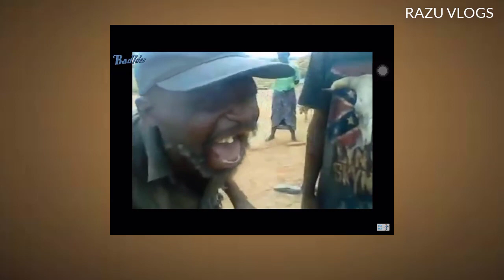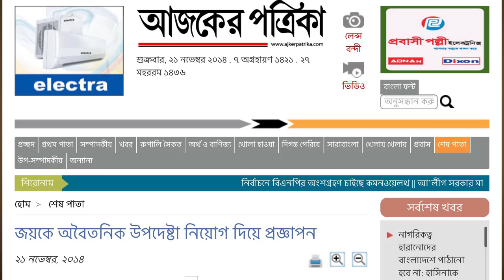ডা. জাফরউল্লার মিথ্যাচারের কিছু নমুনা । ডাঃ জাফরুল্লাহ চৌধুরী । জাফরউল্লাহ। dr zafrullah chowdhury.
ডা. জাফরউল্লার মিথ্যাচারের কিছু নমুনা ।

একজন জ্ঞানাপাপী লোকের জ্ঞান বিতরণের নমুনা। দেখুন, জানুন, এবং শেয়ার করে অন্যকে জানান।

আওয়ামীলীগের সবচেয় বড় ভুল হচ্ছে তার উন্নয়ন প্রচার সঠিক ভাবে করতে না পারা এবং অপপ্রচারের জবাব সঠিক ভাবে দিতে না পারা। আওয়ামীলীগের পি আর গ্রুপ খুবই কম শক্তিশালী বি এন পি এর তুলনায়। টকশোগুলোতে হাতে গুনা কয়েকজন ব্যতীত কেউই সঠিক ভাবে বি এন পি এর করা অপপ্রচারের জবাব দিতে পারেন না। গুজবকে, অপপ্রচারকে যদি প্রতিহত না করা যায় তবে এই জাফরউল্লার মত লোকেরা প্রতি পদে পদে আওয়ামীলীগকে বিপদে ফেলার চেষ্টা করবে তাদের অপপ্রচারের সাহায্য নিয়ে।

যে ভিডিওটিতে উনি বাংলাদেশ ভারতের ৪তম বৈদেশিক আয়ের উৎস বলে ছিলেন এবং যেটি ছিল মিথ্যা তথ্য, সেই ভিডিওটির লিংক।